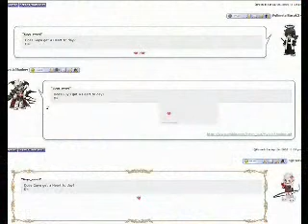Guyu Vs FullmetalOni [Roulette battle]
I was asking around gaia for a Roulette battle.
Oni wanted one.